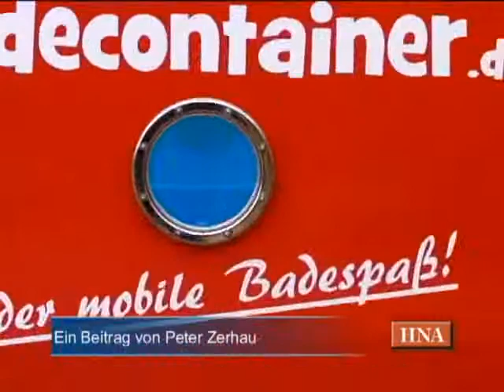Borken: Schwimmer messen sich im Badecontainer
Borken, 3.7.11: Mitten in der Borkener Innenstadt steht ein Badecontainer. Hier finden noch bis Mitte Juli die Vorläufe zur Kurzbahnmeisterschaft statt.